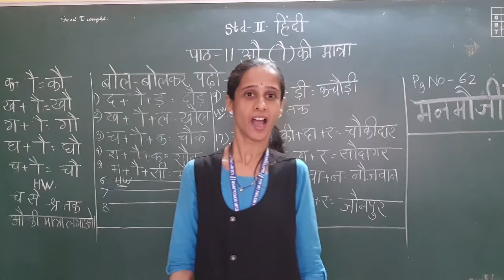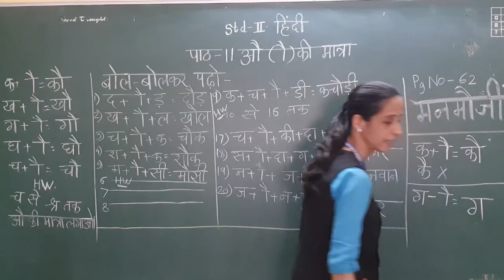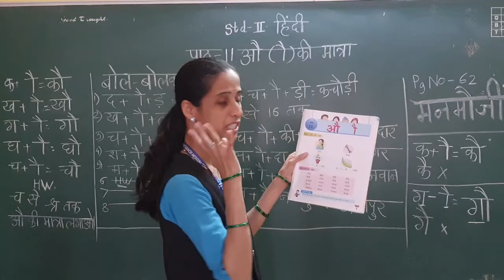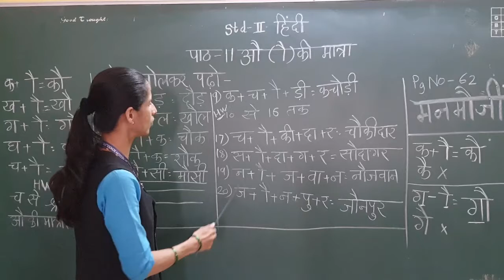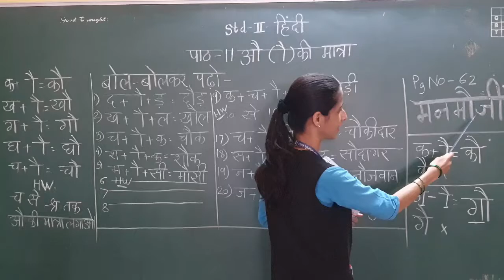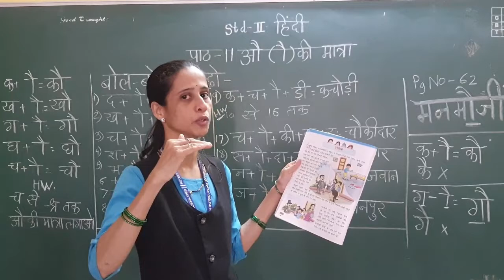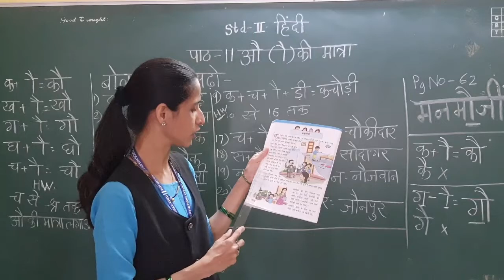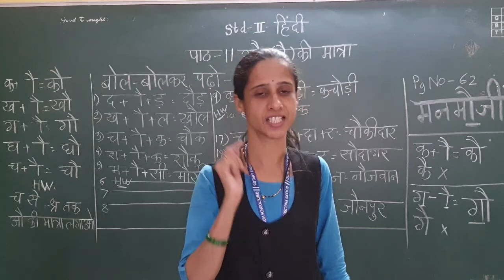Std II Subject Hindi L No 11